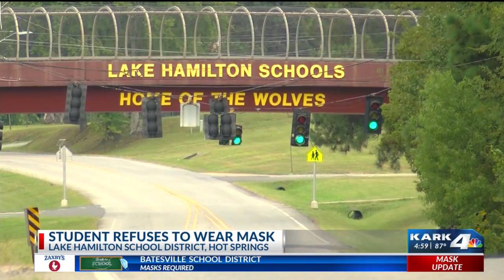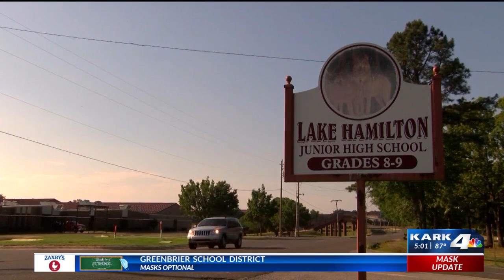Lake Hamilton student claims being threatened with suspension for refusing to wear a mask